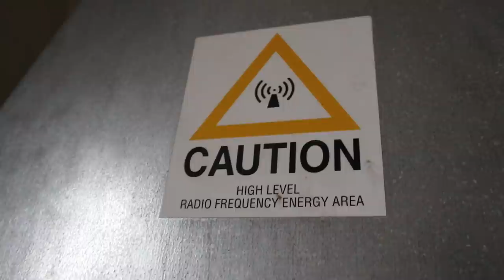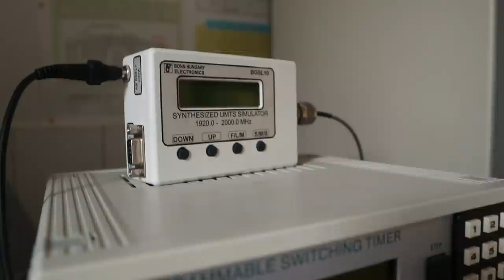Honnan tudjuk, hogy mit (nem) okoz az 5G? | Szertár-025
Röpködnek a konteók és a vélemények az 5G vélt vagy valós hatásairól. Thuróczy György, a Nemzeti Népegészségügyi Központ Nem-ionizáló Sugárzások Osztályának vezetője segített rendet tenni ezek között.

A videó első néhány percében illusztrációként bevágtam röviden két berendezést, ami a podcastben is elhangzik, hogy könnyebben el tudjátok képzelni. Ha inkább csak audio formában hallgatnátok

Ajánló:
Az Energiakövet programra itt tudtok jelentkezni
Olyan egyetemistákat várunk Energiakövetnek, akik szívesen tartanak néhány rendhagyó órát általános vagy középiskolás diákoknak és saját példájukkal is tudják segíteni a kamaszokat az energiatudatosabb életmód kialakításában. A kiválasztott Energiakövetek 400 000 forintos ösztöndíjban, valamint ingyenes előadói és szakmai képzésben részesülnek a Magyar Energetikai és Közműszabályozási Hivatal jóvoltából. Jelentkezzetek március 31-ig! Remélem, többetekkel együtt dolgozunk majd az idén.

Kövesd a Szertárt...
Vagy itt a...